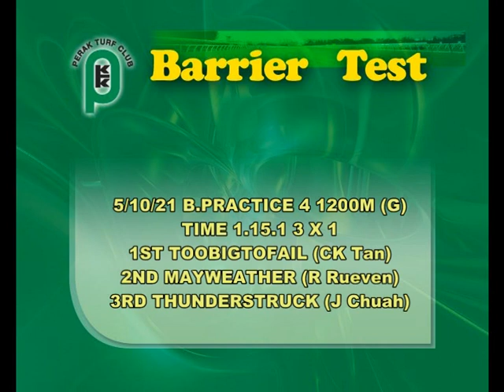BT_7 5 OCTOBER 2021